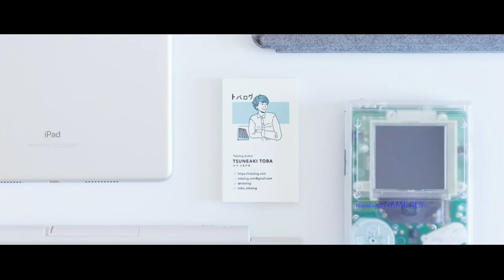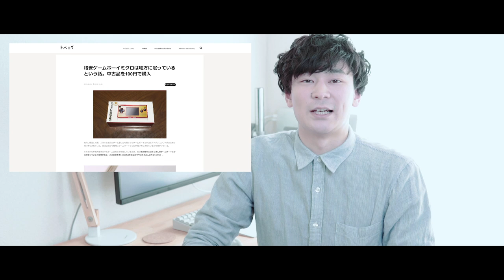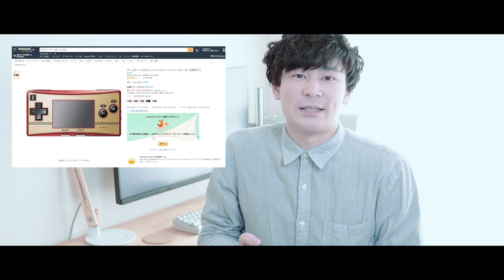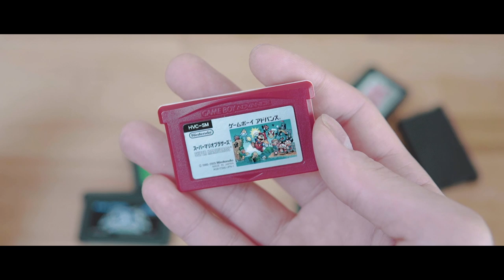海外仕様のお洒落な『ゲームボーイミクロ（GAMEBOY micro）』レビュー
今日の一言： ▽詳細▽

今回は僕の好きなゲームボーイミクロについてご紹介。海外限定カラーのグリーンが好きで、ときどき触って使っています。手のひらサイズで可愛いし、何よりアルミ製なので所有欲も満たされる……！

【トバログの記事】
▷ゲームボーイミクロとコインランドリーな休日（
▷海外限定色ゲームボーイミクロのグリーンが届きました。外観などレビュー（